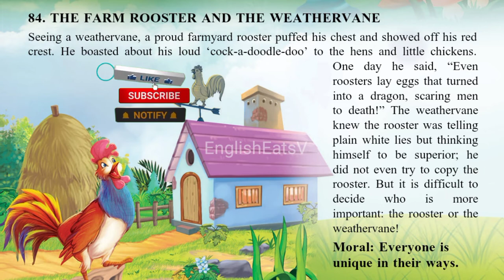Learn english through story ¶🔥¶ Farm Rooster and Weathervane EnglishStory||EnglishReadingPracticeEEV